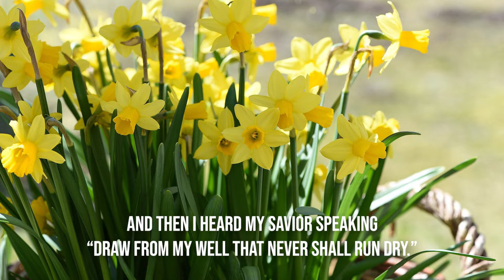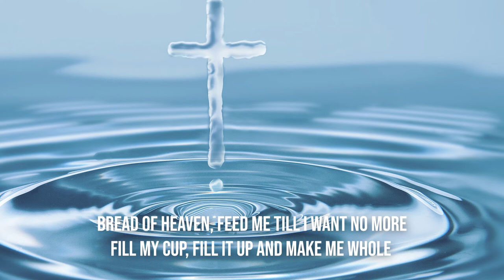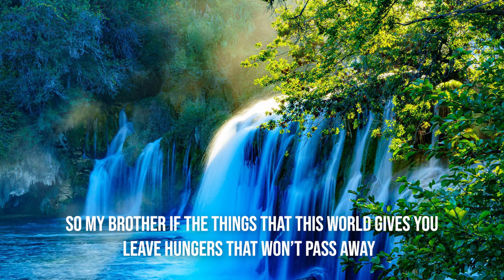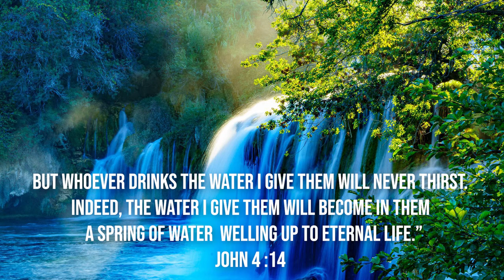Fill My Cup, Lord / Richard Blanchard / piano instrumental hymn with lyrics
but whoever drinks the water I give them will never thirst. Indeed, the water I give them will become in them a spring of water welling up to eternal life.”

Words and Music : Richard Blanchard (1953)